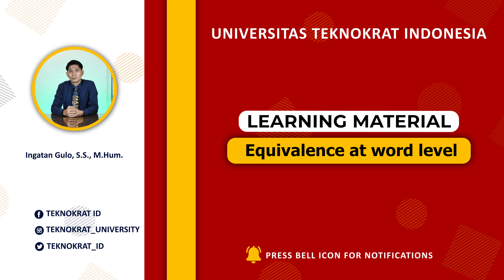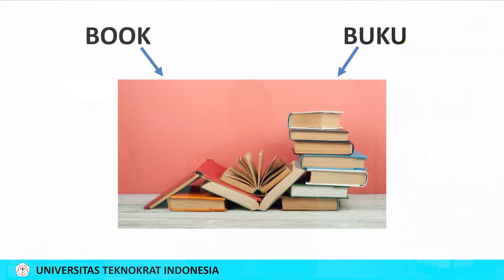Equivalence at Word Level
Texts in different languages
equivalent in different degrees
(fully or partially equivalent)

In respect of context, of semantics, of grammar, of lexis, word-for-word, phrase-for-phrase, sentence-for-sentence